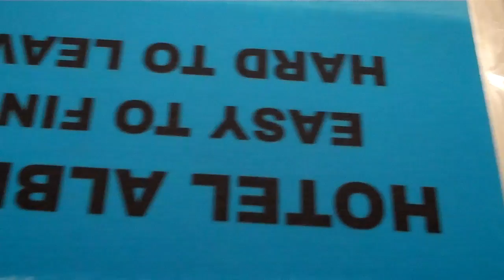Lines inside artwork Kornit: April 5th 2012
More Lines inside the artwork. Another frustration and setback by Kornit and Hirsch.